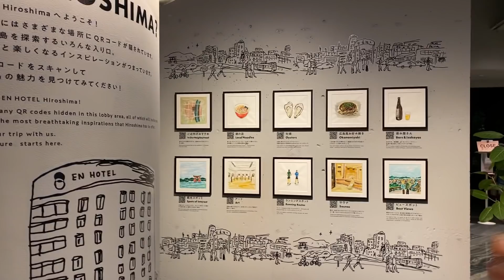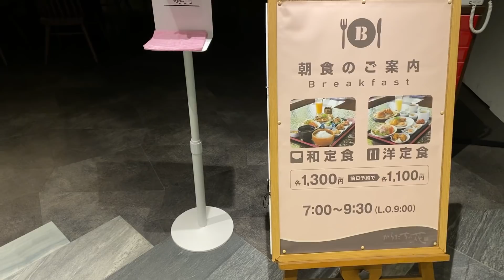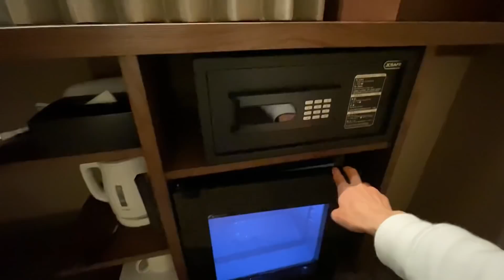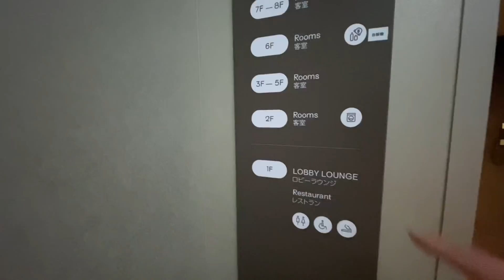緑で癒されるリバーサイドビューのホテルに宿泊【エンホテル広島】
今回は広島市にあるホテル「EN HOTEL Hiroshima」に宿泊しました。

泊まったお部屋はリバーサイドビュー。
窓の前にはデスクがあり、緑の景色を眺めながら仕事もすることができました。

ホテルのロビーにはQRコードが至るところにあり、楽しみながらホテル周辺の飲食店や観光スポットを知ることができたのは、推しポイントです。

①宿泊施設に関する最新情報は直接施設ホームページをご確認ください。
②実際に宿泊されていない方による悪質な書き込みを防ぐため、「宿泊施設に対する」ネガティブなコメントはお控えください。

Robbie Lounge